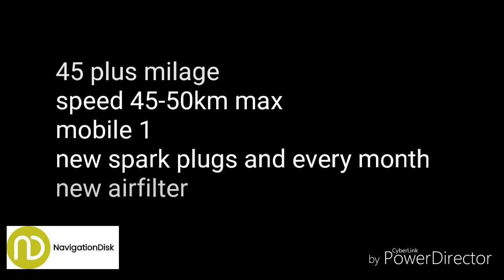Lifan Kpr 2020 Dhaka Road Ride Experience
Check out Dhaka only red Kpr owners sharings secret of getting 45 km plus per litre oil.